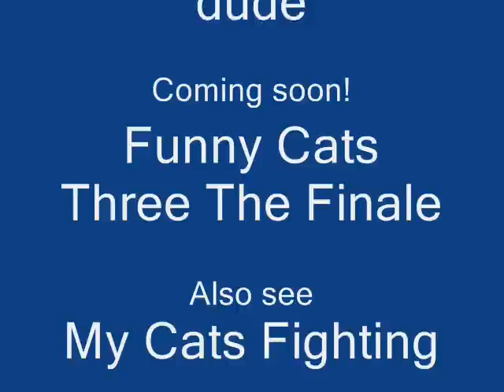Funny Cats 2 The Double Dose (Extremely Funny)!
We will appreciate it and we will help you too. See the last Funny Cats in the Series, Funny Cats 3 The Feline Finale coming out Febuary 22, 2008. We will also make a vid called our cats fighting featuring... our cats... fighting.